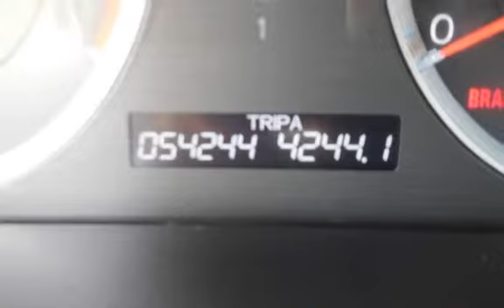2011 Honda Accord LX for sale in PITTSBURG, CA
Financing Available!

Hablamos Espanol!